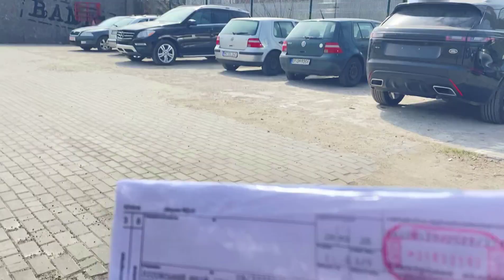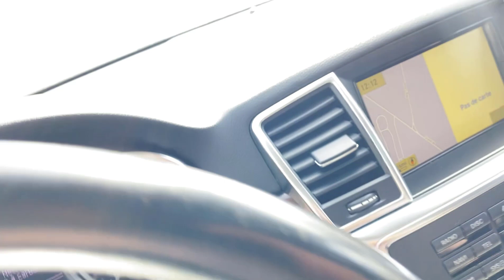Растаможка дизельного Mercedes ML 350 BlueTEC из Канады.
Растаможка дизельного Mercedes ML 350 BlueTEC из Канады прошла успешно. Машина погружена и отправлена владельцу на Западную Украину.